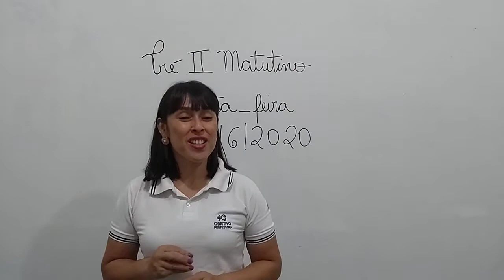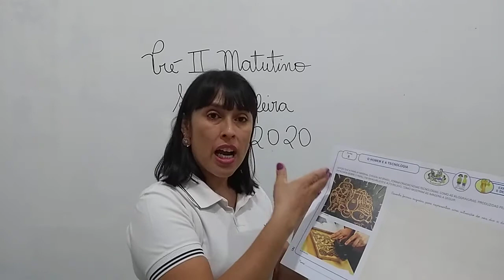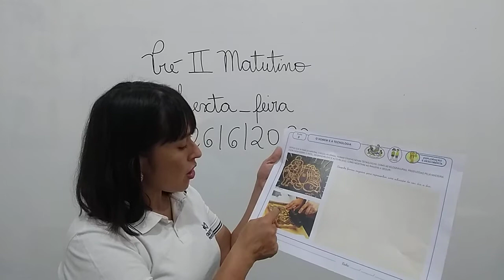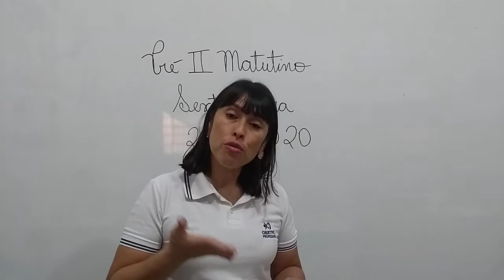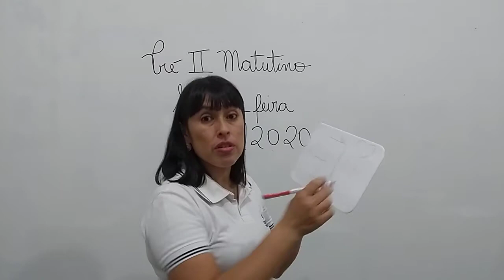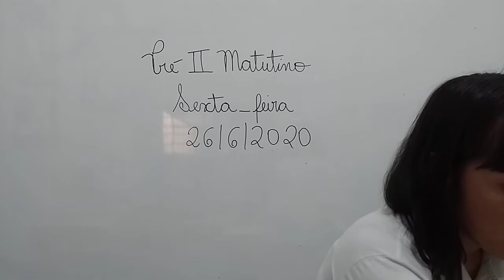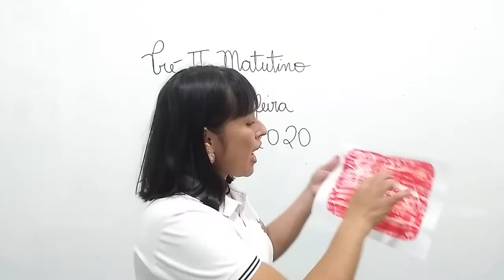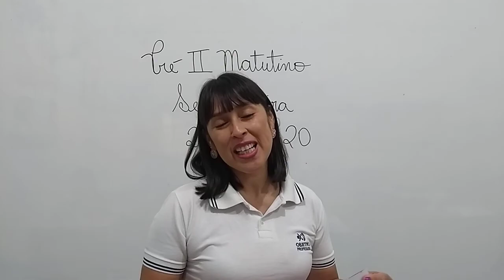PRÉ II 26 06